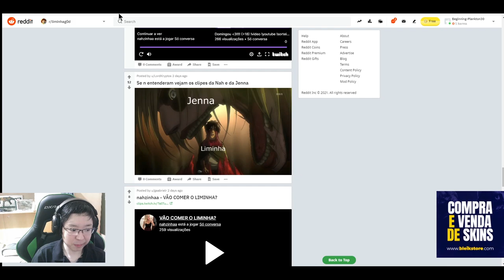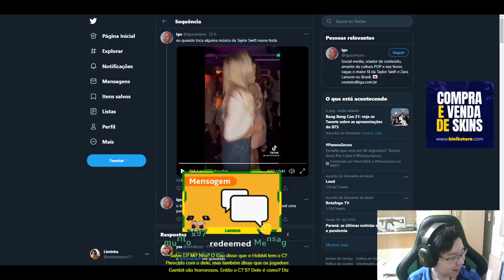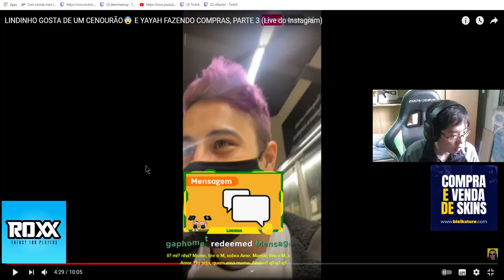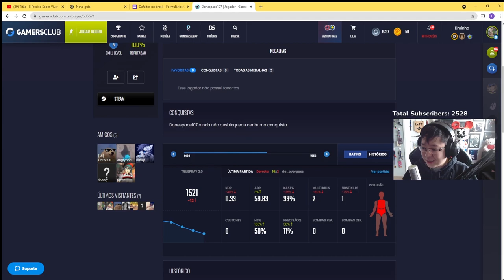OS DONATES MAIS ENGRAÇADOS FEITOS pro LIMINHA!!! (Compilado Cortes)